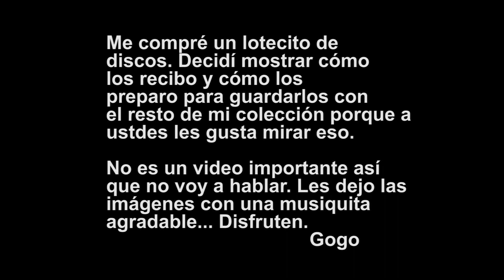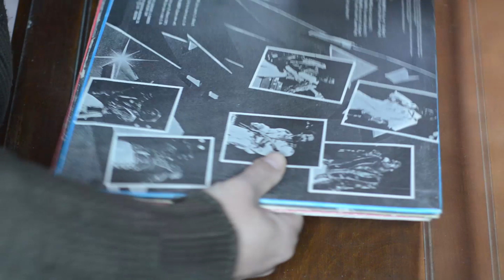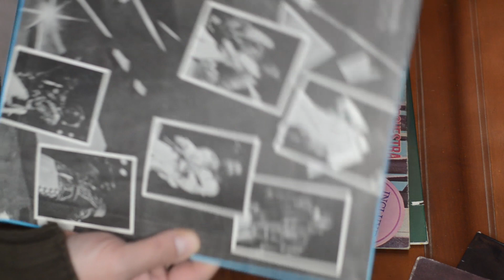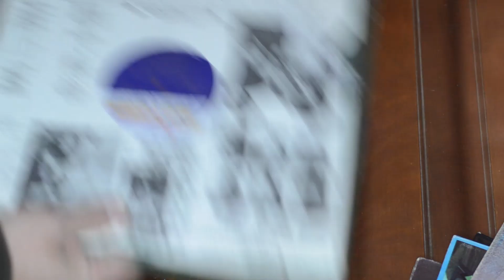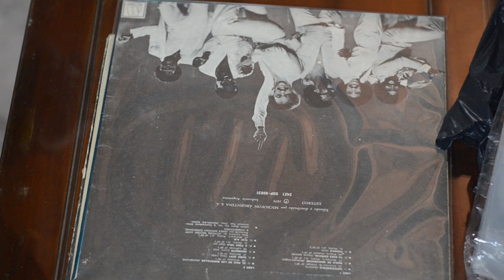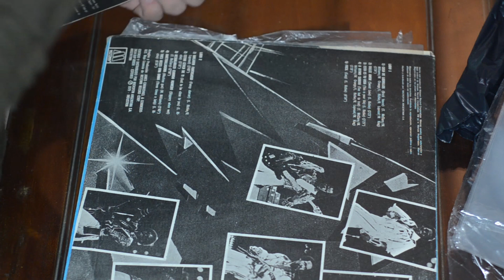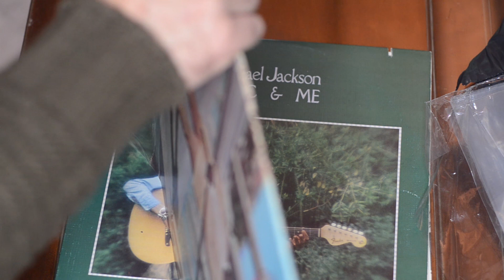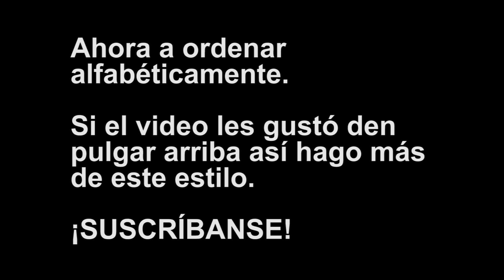Video EXTRA | Compré unos DISCOS | La Música de Gogo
Este es un exerimento. Un video sin palabras para compartir con ustedes el placer de recibir por correo y acondicionar los discos para colocarlos en su nuevo hogar. Si les gusta este tipo de contenido comenten y den like así hago más. Si no les gusta díganme tambien así no hago más.